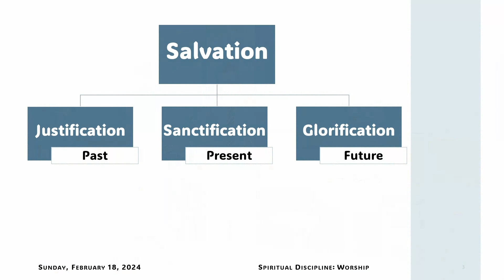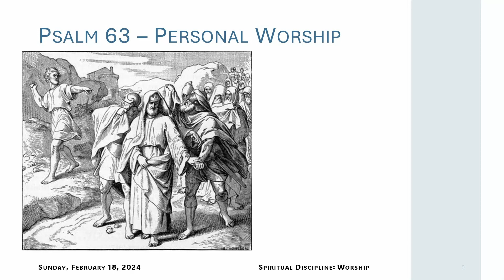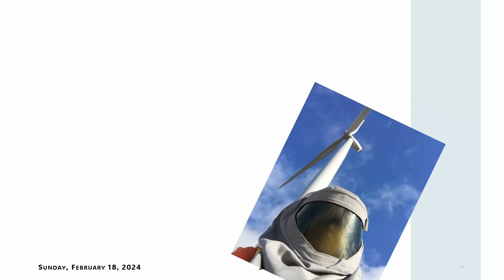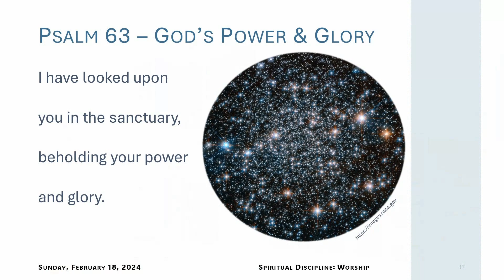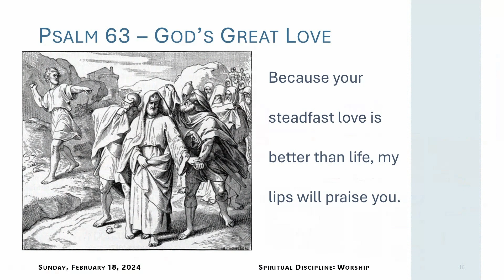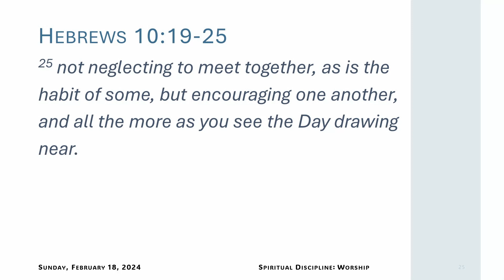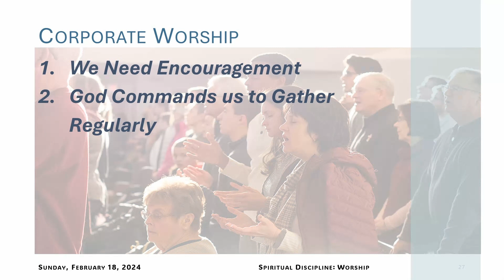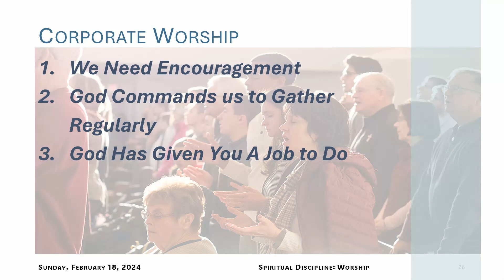Spiritual Discipline: Worship | Psalm 63 | Sermon | 2/18/24